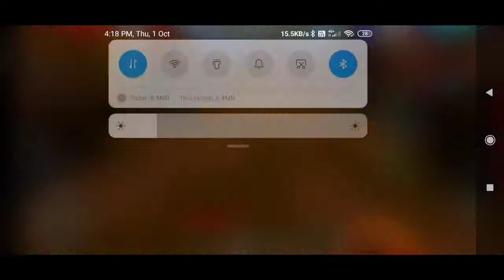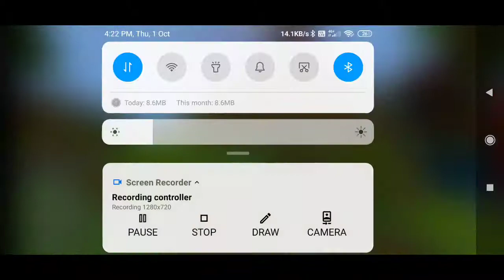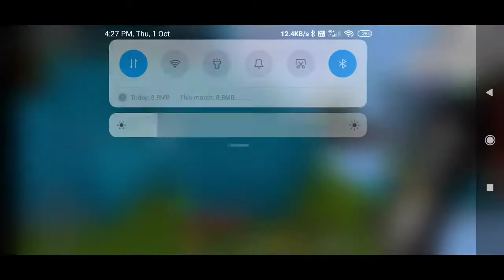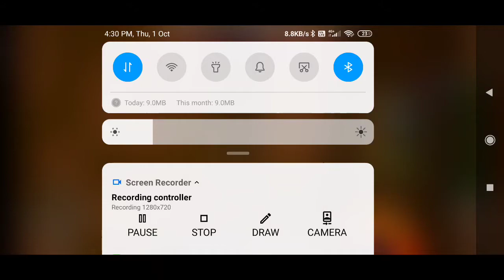I play bedwars with by Brother |Minecraft